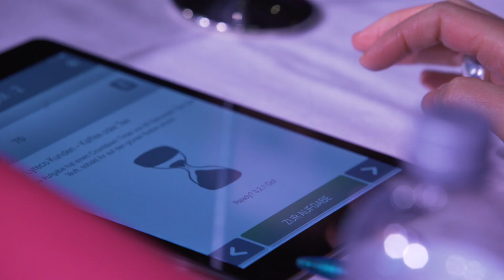Lyreco Company Convention 2019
So hatte die gesamte Lyreco Belegschaft bei der jährlichen Company Convention die Kundenzentrierung in den Mittelpunkt gestellt und beim Lyreco Switch – dem Quiz mit Perspektivwechsel ihren Spass. Die Gewinner der «Very Lyreco People Challenge 2018» wurden erkoren, der Grundstein für 2019 gelegt und genüsslich diniert. Mit einem geselligen Miteinander haben wir den Abend ausklingen lassen.